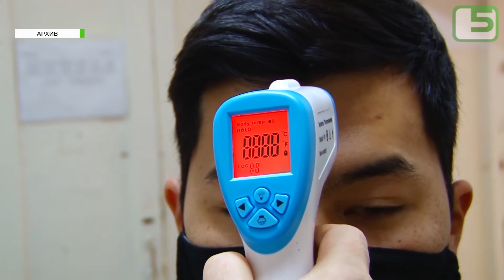10 тысяч человек привиты от COVID-19